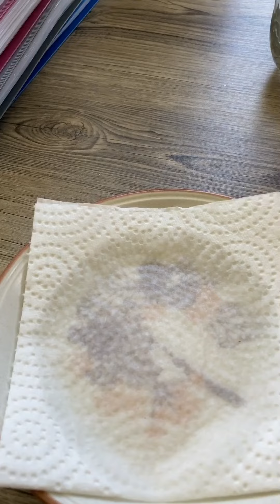[ COLORIAGE ] PALETTE HUMIDE GRATUITE